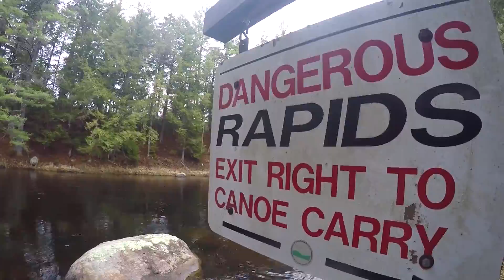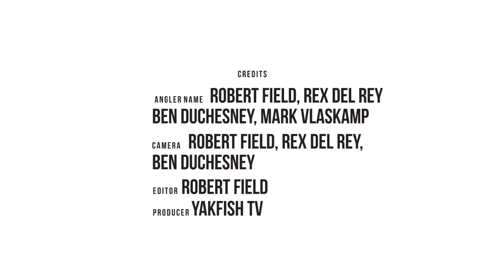KFVM4_seg5_100MilesAdirondack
An intrepid crew canoes 100 miles of the Adirondack in search of fish and adventure.